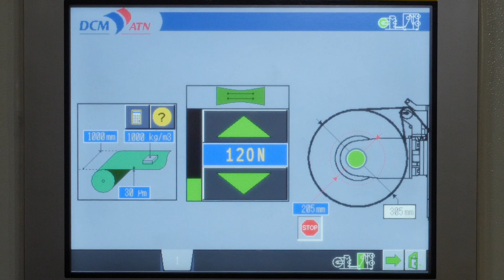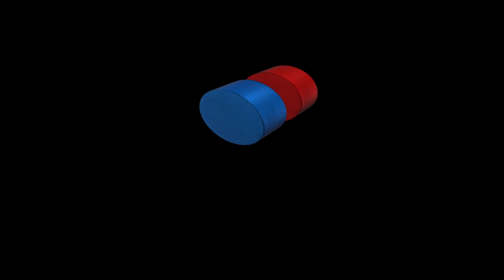Jumbo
Slitter rewinder for jumbo reels